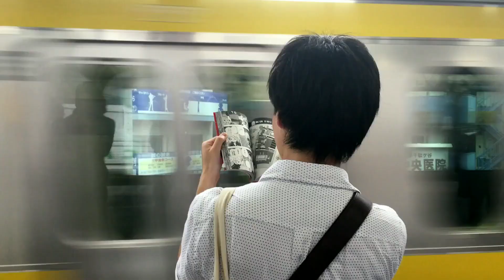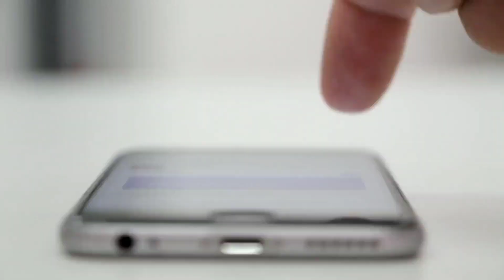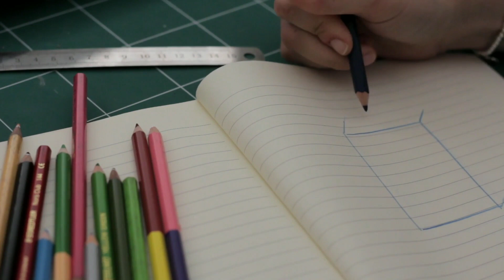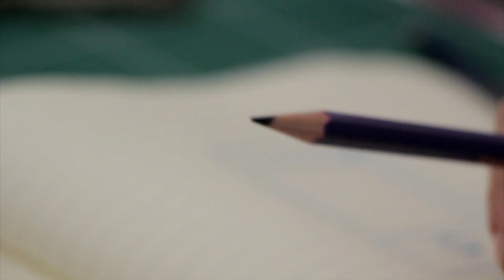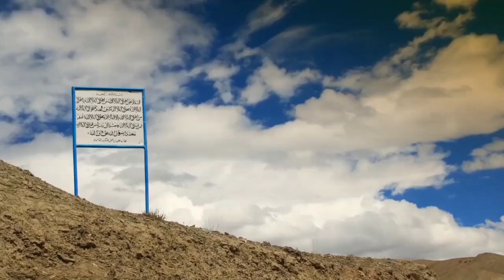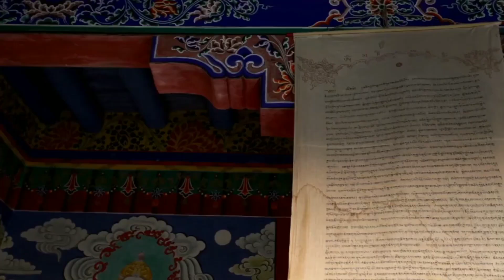Relax and Recharge Happy mood|stress relief| Romantic Music| Waltz in Low light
Relaxing music with beautiful nature videos for ultimate relaxation. Peaceful piano & guitar music ("Happy Times 22:57Min") with happy mood that can be used as study music, sleep music, music during work or as background music during the day. Instrumental music composed by 'waltz in low light '